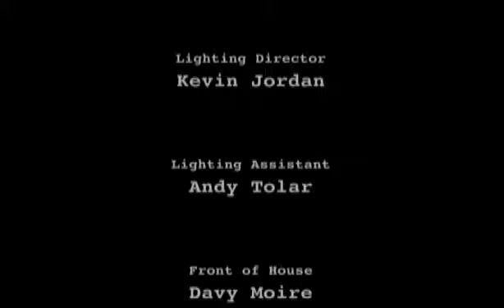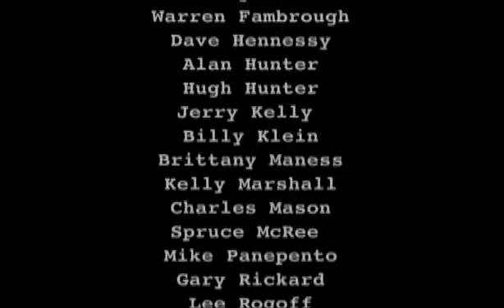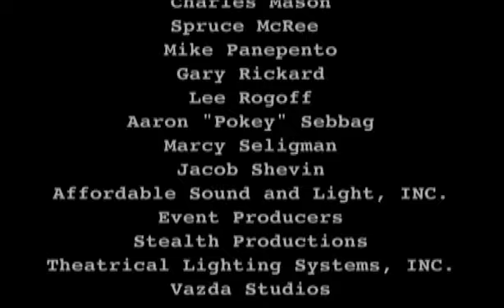The Stewart-Mayfield Project Live at Workplay DVD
Matthew Mayfield's band prior to Moses Mayfield.